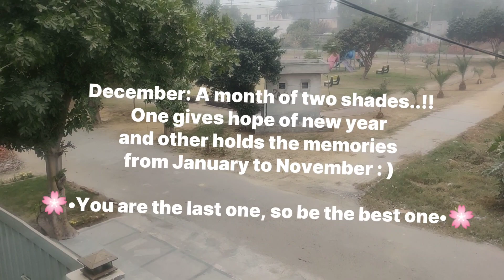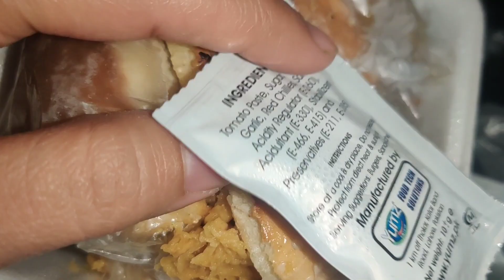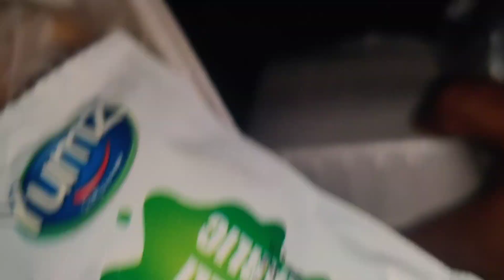Last day of 2023 || zinger burger 🍔 khaya 🤤 || welcome to 2024 ♥️😍